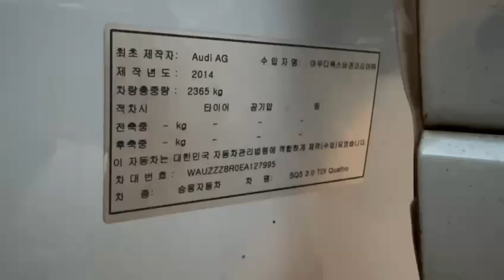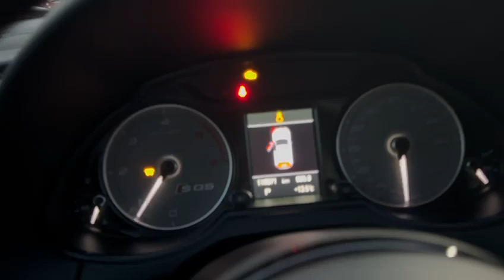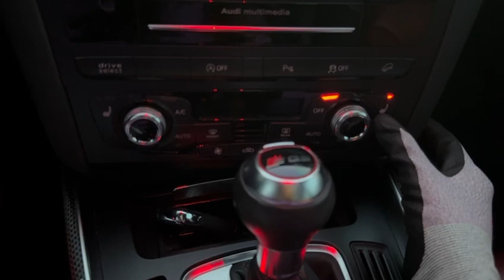2013 Audi SQ5 EA127995+LEATHER SEATS+USB+Airbag+Radio